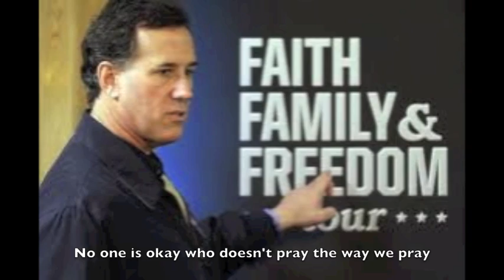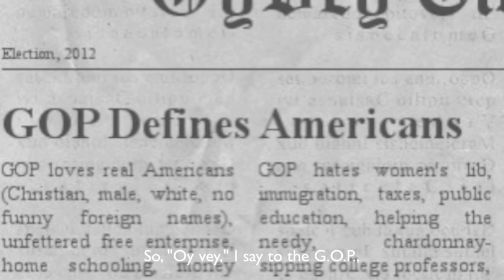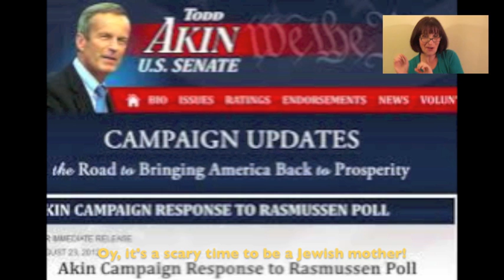It's A Scary Time To Be A Jewish Mother!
Songwriter/comic Lauren Mayer takes on the political right with her wacky ragtime ditty.